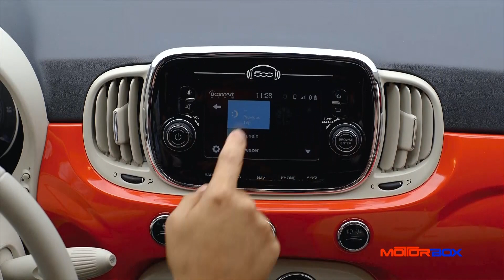Nuova Fiat 500 2015, la prova di MotorBox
Si dice che le icone non cambiano ma si rinnovano. Il concetto non fa una piega ma provate ad applicarlo, per esempio, a un'auto che ha appena compiuto 58 anni di onorato servizio e capirete che non è poi così facile come sembra. Alla Fiat, però, pare ci siano riusciti e anche bene: la Nuova Fiat 500 2015 ne è dimostrazione pratica. Non un cambiamento radicale ma un rinnovamento nel segno della tradizione, appunto, che racchiude alla perfezione le quasi 1.900 parti completamente riprogettate.